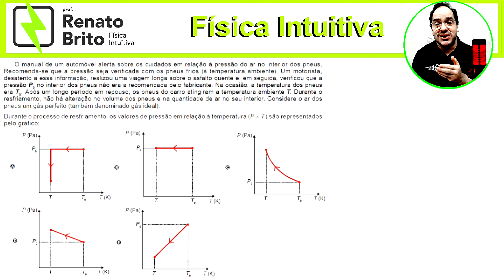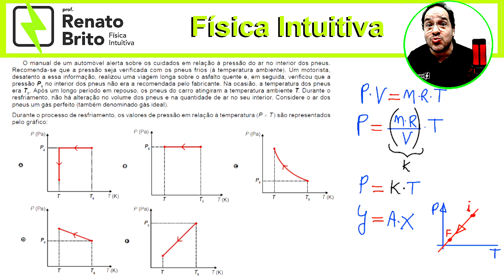ENEM 2023 | O manual de um automóvel alerta sobre os cuidados em relação à pressão do ar no interior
ENEM 2023 | O manual de um automóvel alerta sobre os cuidados em relação à pressão do ar no interior dos pneus. Recomenda-se que a pressão seja verificada com os pneus frios (à temperatura ambiente). Um motorista, desatento a essa informação, realizou uma viagem longa sobre o asfalto quente e, em seguida, verificou que a pressão P0 no interior dos pneus não era a recomendada pelo fabricante. Na ocasião, a temperatura dos pneu sera T0. Após um longo período em repouso, os pneus do carro atingiram a temperatura ambiente T. Durante o resfriamento, não há alteração no volume dos pneus e na quantidade de ar no seu interior. Considere o ar dospneus um gás perfeito (também denominado gás ideal).Durante o processo de resfriamento, os valores de pressão em relação à temperatura (P × T) são representados pelo gráfico:
Quer passar no ENEM aprendendo a Fisica de forma INTUITIVA ?
Conheça os cursos online do prof Renato Brito

Após assinar,  fale com o pessoal do suporte para ser colocada na area do assinante